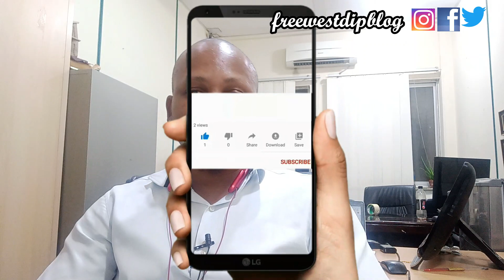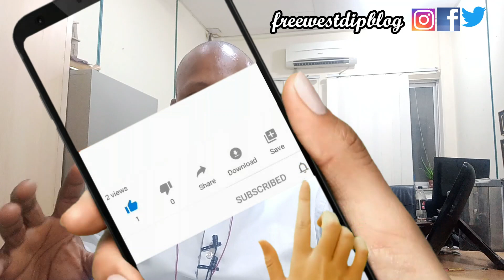Hushpuppi Brother Awarded Road Contract In Edo State|Asari Dokubo Links Hushpuppi and Nnamdi Kanu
Hushpuppi Brother Awarded Contract In Edo State|Asari Dokubo Links Hushpuppi and Nnamdi Kanu